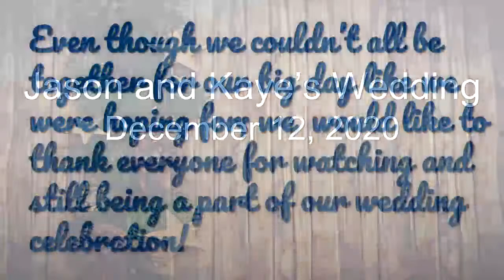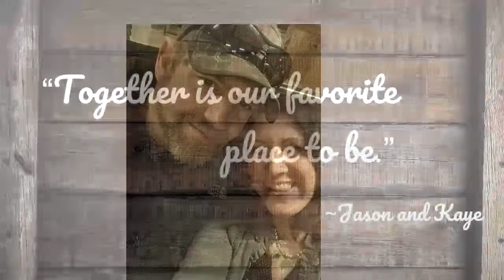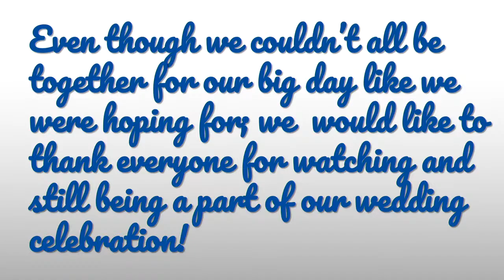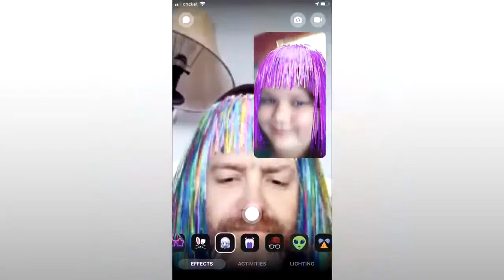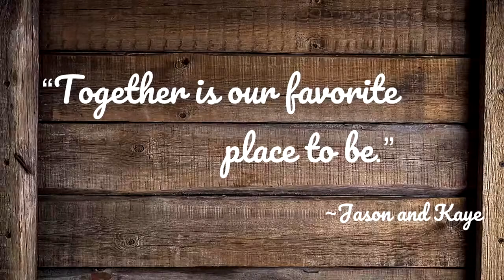Wedding - Jason Rutledge & Kaye VanLuven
Order of Wedding Service

Pre-Service Pictures: Approximately 20 minutes

Processional

Greeting

Opening Prayer

Scripture

Meditation

Definition of Commitment

Kay's Words to Jason

Wedding Vows

Unity Candle

Ring Exchange

Recessional